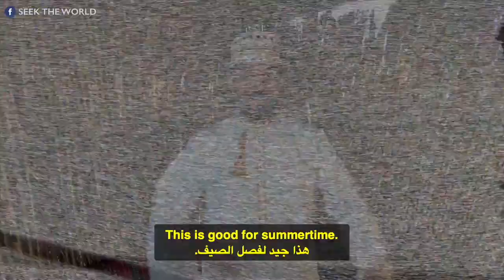Seek the World: Oman's Culture - Traditional Omani Dress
et's learn about the attire from their culture, ranging from casual wear to formal wear in Oman! Enjoying learning the differences between five Deaf Omani men all wearing outfits of varying colors and designs.

Thanks to the association, Omani Society for the Hearing Impaired, run by a dynamic team of deaf and hearing volunteers.